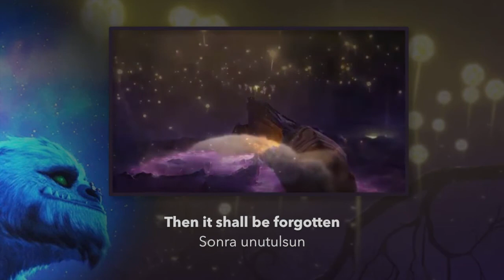Tinker Bell and the Legend of the Neverbeast - Strange Sight - Turkish (Subs + Trans)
Tinker Bell ve Canavar Efsanesi - Tuhaf

sung by Begüm Günceler